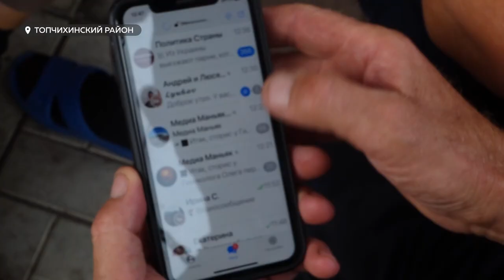Блогеры из Топчихинского района снимают видеоролики о деревенской жизни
Их слушают и смотрят жители самых отдалённых уголков страны. Речь популярных блогерах Алтайского края супругах Лунёвых. Наша съёмочная группа узнала, чем они покорили многотысячную армию поклонников, и в чем секрет их успеха.